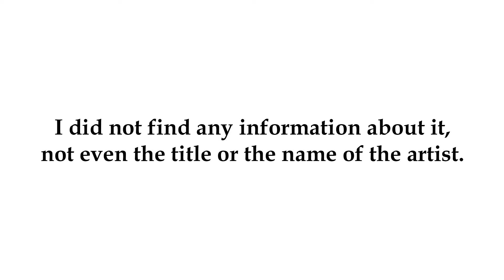unknown rare song i found on the internet (I Need And I Love by Gonzo)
Just a cool and vibe e-funk song i have found.

Song name (thanks for Nep L’Artificier): Gonzo - I Need And I Love

0:00 intro
0:20 song